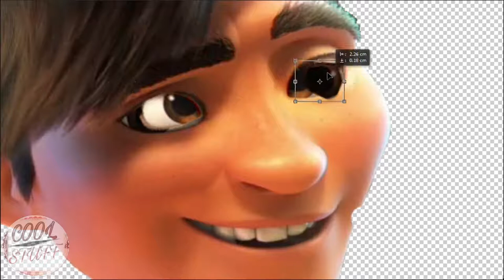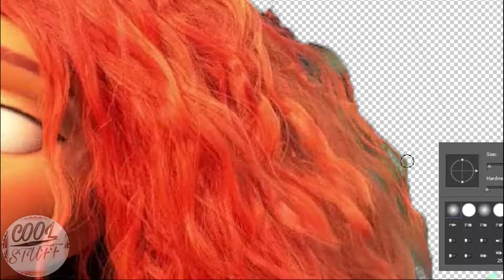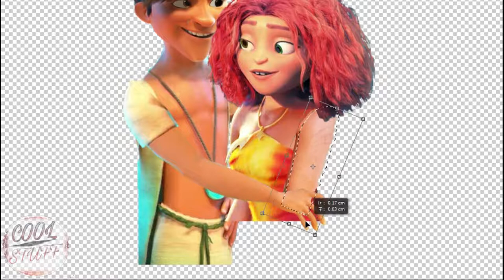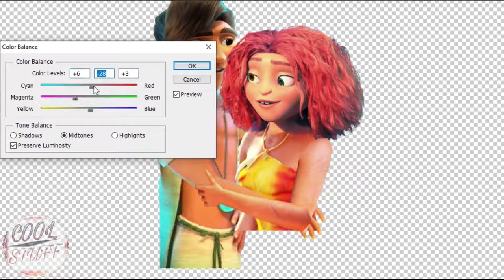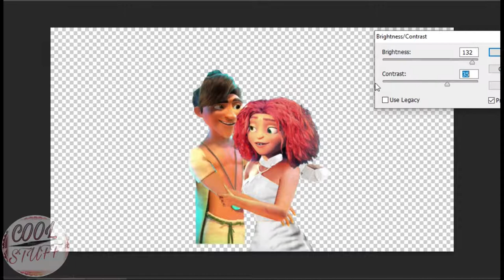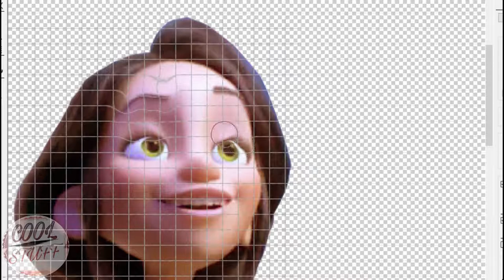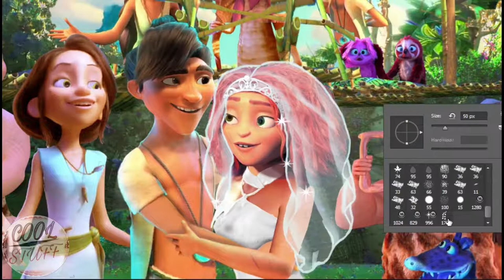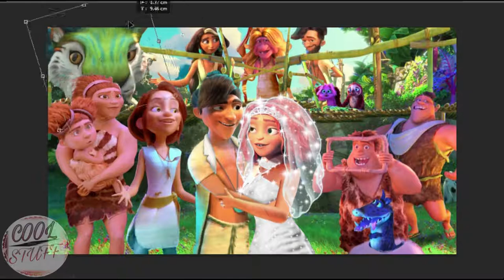THE CROODS FAMILY TREE. New Animation. Eep and Guy's wedding ❤😍 | Cool Stuff Edits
The Croods Family Tree. Eep and Guy are getting married and their family and friends are there to enjoy the happy moment of their wedding and after that Eep and Guy are going to start their own family. Eep and Guy's wedding. The croods a new age.

I hope you're having an amazing day. Today's video will be all about The Croods movie and The Croods family tree series, Where by Eep and Guy are going to get married and start their own family. Is this how you imagine their wedding to look like? or you have other ideas? please share them in the comment.

Tips.

Please let me know what you think about this video, And don't forget to let me know what kind of video edit would you like to see next.

Background music.
Track 1. Background While talking

Track 2.
Flay! - In The Sky

Track 3.

Track 4.

Track 5.

On this channel you will get to see different edit from different animations, especially from Disney animations.